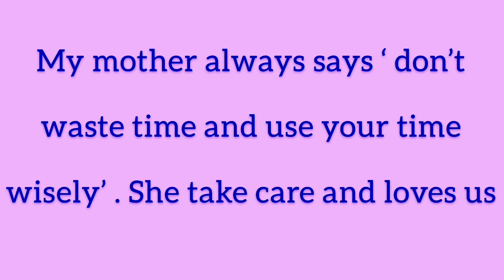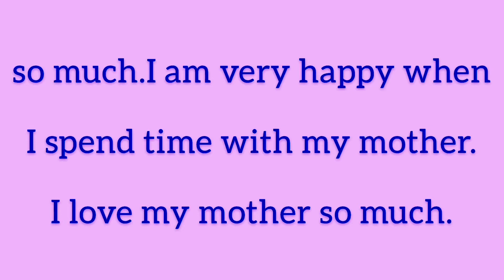listening and learning ll My Mother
A few lines about my mother
My mother
English essay
Simple English